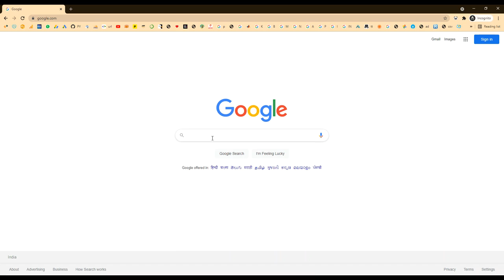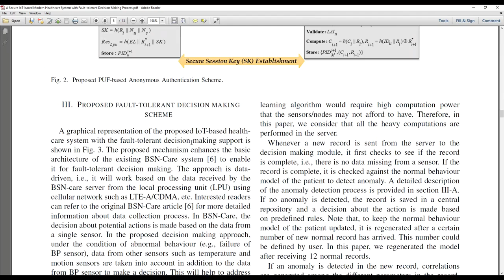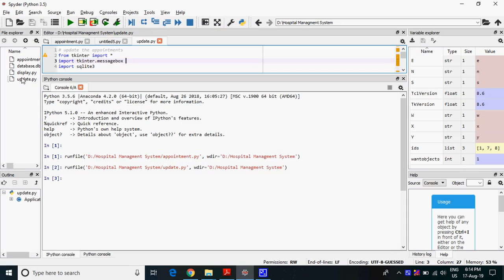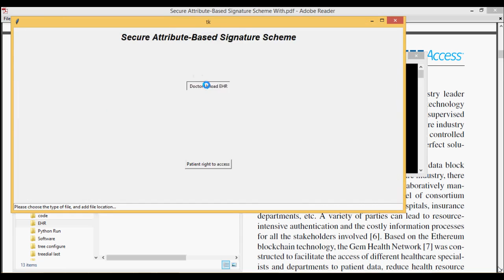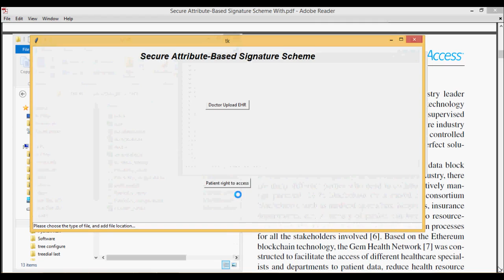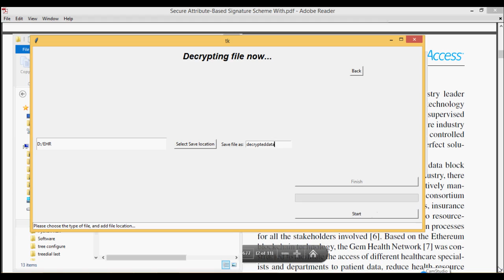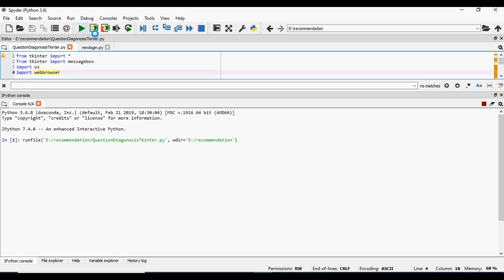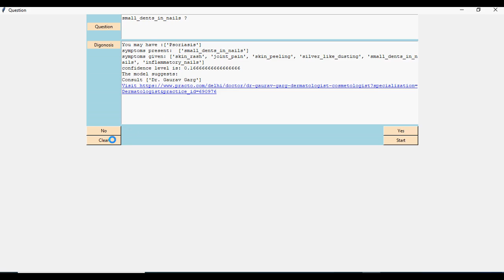A Secure IoT based Modern Healthcare System with Fault tolerant Decision Making Process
MTech,BTech,BE,ME,B.Sc,M.Sc,BCA,MCA,M.Phil

 * Complete Source Code
 * Complete Documentation
 * Complete Presentation Slides
 * Flow Diagram
 * Database File
 * Screenshots
 * Execution Procedure
 * Readme File
 * Video Tutorials
 * Supporting Softwares

Support Specialization
 * 24/7 Support
 * Ticketing System
 * Voice ConferenceA
 * Video On Demand
 * Remote Connectivity
 * Document Customization